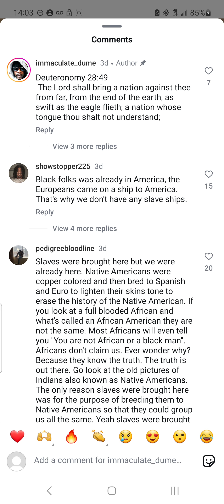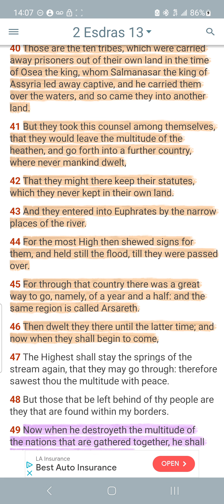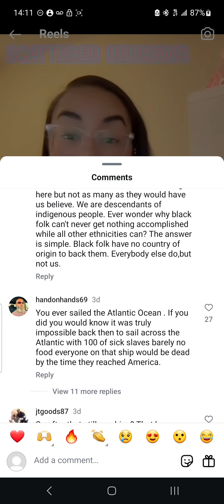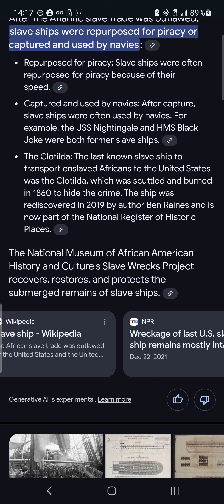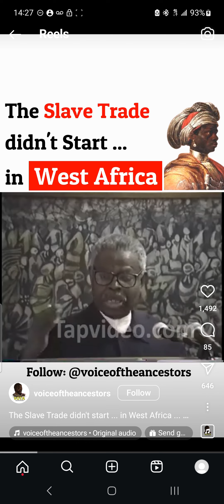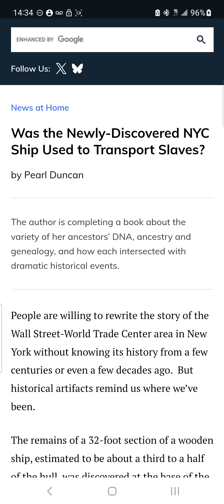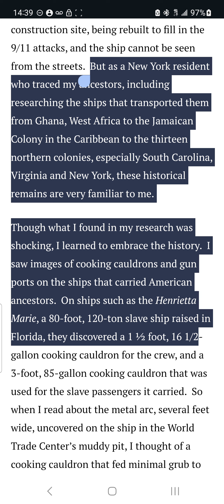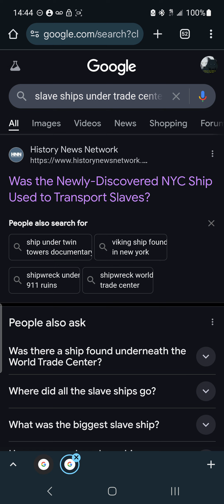Negroes are not indigenous to the Americas, STOP IT!